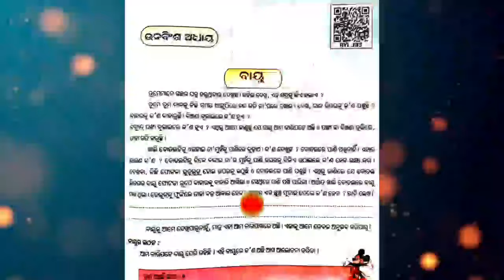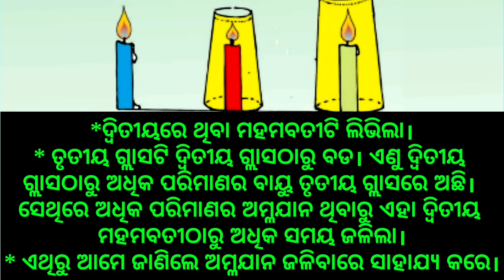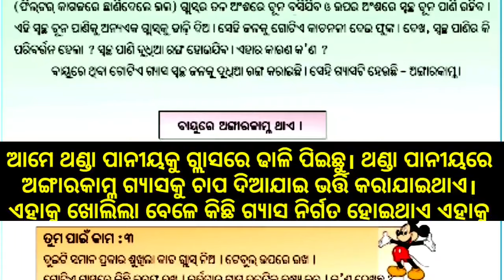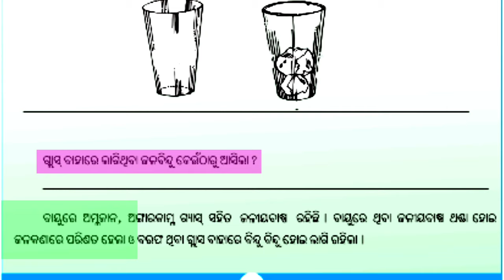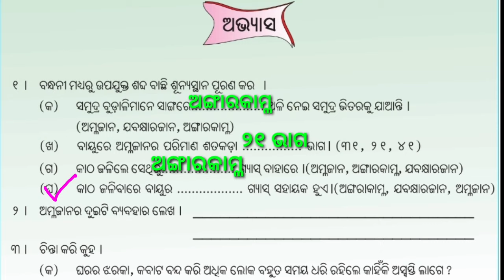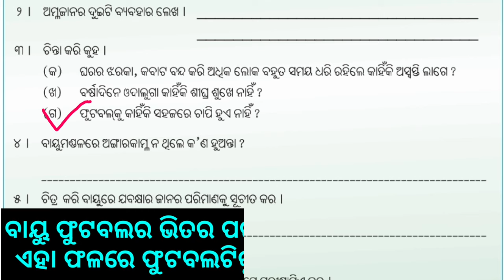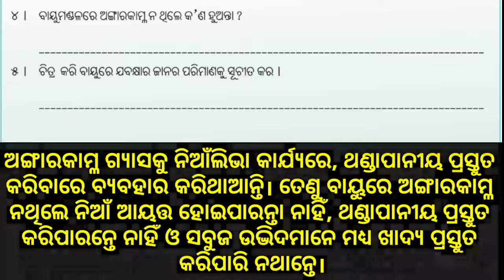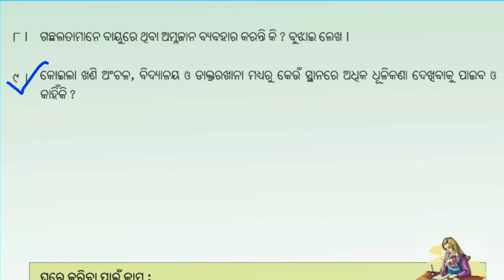class 5 science chapter 19 Question answer Bayu odia medium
Class 5 chapter 5 paribesa ଜଙ୍ଗଲ ଓ ମୃତ୍ତିକାକ୍ଷୟ ଏବଂ ଜଳ ପ୍ରଦୂଷଣ ପ୍ରଶ୍ନ ଓ ଉତ୍ତର
Class 7 geography chapter 1 bhumirupa lesson 3 part 3 question answer
Class 4 mil chapter 6 Bharatara Bulbul question answer॥ ଭାରତର ବୁଲ ବୁଲ ପ୍ରଶ୍ନ ଉତ୍ତର॥

Watch "Class 3 English all parts" on

Sikhya Dikhya part2 Class 8
(ଶୀକ୍ଷା ଦିକ୍ଷା ଭାଗ-୨)

Best tricks of improper fraction
into mixed fraction By (Surendra Rana)

Best Morning prayer for your good health and for your life

(କାଠରୁ ଭାତ, ଘାସରୁ ଦୁଧ, ବାୟୁରୁ ଚିନି) Question answer part 1

କାଠରୁ ଭାତ, ଘାସରୁ ଦୁଧ, ବାୟୁରୁ ଚିନି part 2

(କାଠରୁ ଭାତ, ଘାସରୁ ଦୁଧ, ବାୟୁରୁ ଚିନି)
(part 1)~

ନ୍ୟାୟ ବିଚାର ପ୍ରଶ୍ନ ଓ ଉତ୍ତର

ରୋଗୀସେବା ପ୍ରଶ୍ନ ଓ ଉତ୍ତର ଭାଗ-୧

ରୋଗୀସେବା ପ୍ରଶ୍ନ ଉତ୍ତର ଭାଗ 3

ଓଡ଼ିଶାର ସଂସ୍କୃତି ପ୍ରଶ୍ନ ଓ ଉତ୍ତର ଭାଗ-୧

ଭାସେ କିଏ ବୁଡେ ବିଷୟ ବସ୍ତୁ

Sadaka nirapatha gadya
ସଡ଼କ ନିରାପତ୍ତା (ଗଦ୍ୟ)

କଳାମାଣିକରେ class 7 all parts

about-this channel based on 1 to 8 class teaching experience and upload moral education,best short trick,and prayer for god help,and many other tutorial video.
+++ {ME©} +++